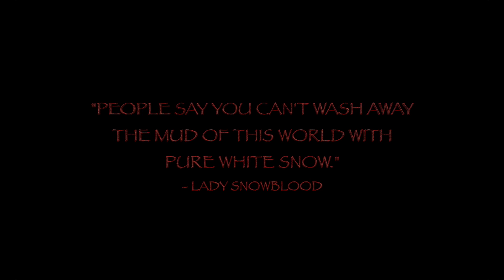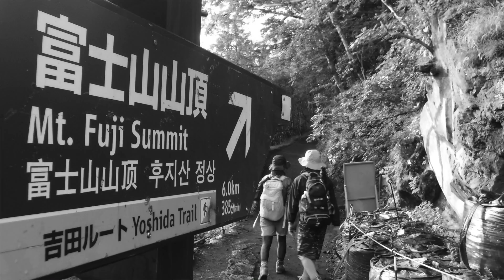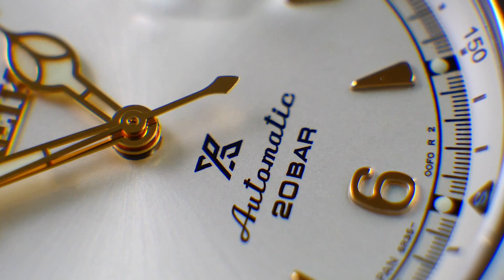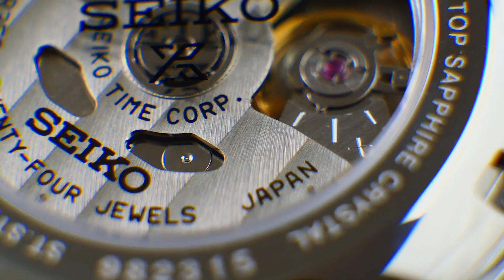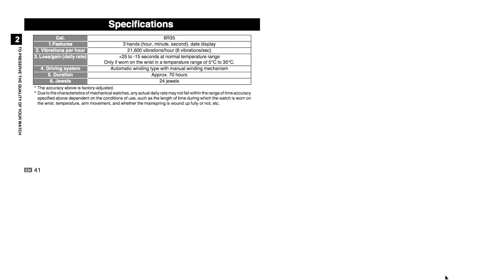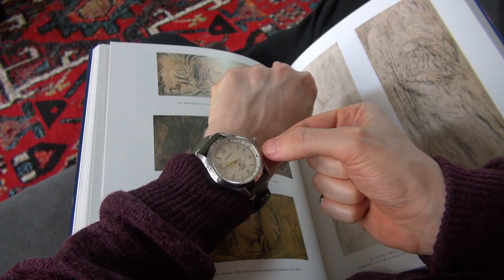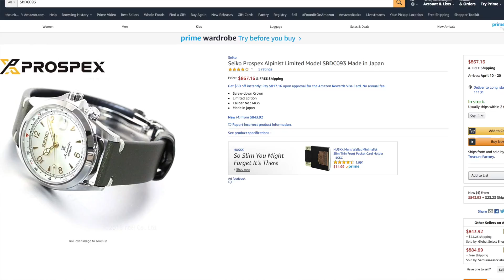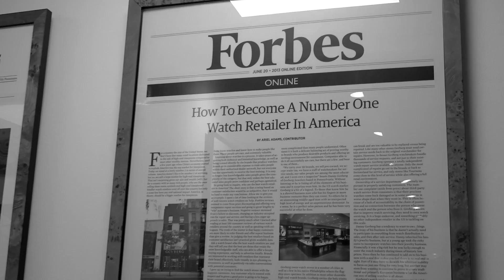Seiko Alpinist: The Best Japanese Rolex Explorer? SPB123 Watch Review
Today we revisit a true Gentry classic - the beloved and highly important Seiko Alpinist. But this is no ordinary Alpinist! This is the latest generation with some surprising new upgrades. As this is such a cult watch amongst the Gentry audience and the wider Seiko loving watch community, it was only right for me to go old school with a traditional in-depth, desktop, hands-on review.

Join me to find out what is so special about this latest incarnation, including its history, improvements, and negatives. Is it worth the new hike in price? Why is it such an important watch to Seiko and to fans of the Alpinist line? Why has it earned the nickname "Japanese Rolex Explorer"? Is it still the best automatic field watch under $500? Find out answers to all that and more as we take a look at the legendary SBDC093.

To get $100 off $1000+ and then $250 off $2500+ on your next luxury watch, use the code "URBANGENTRY" at: